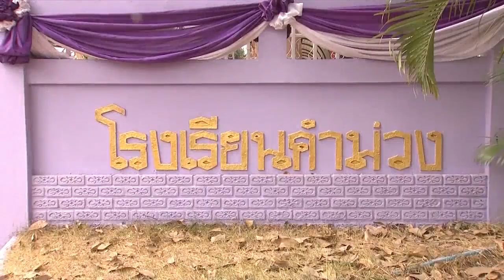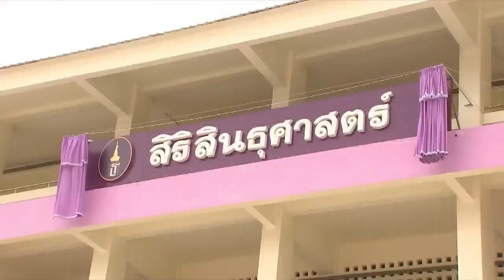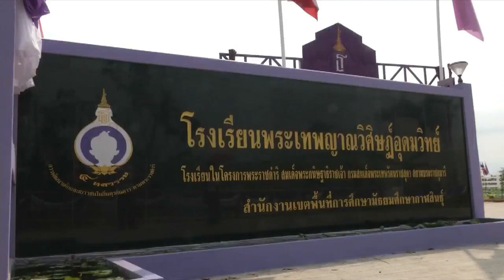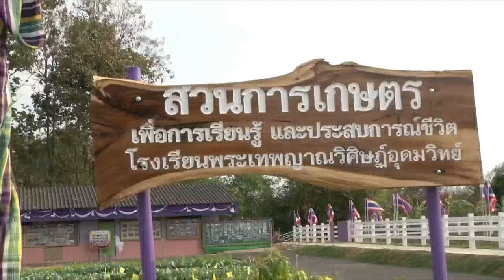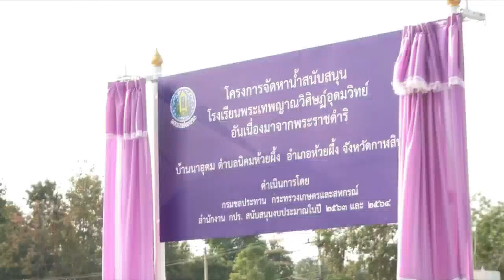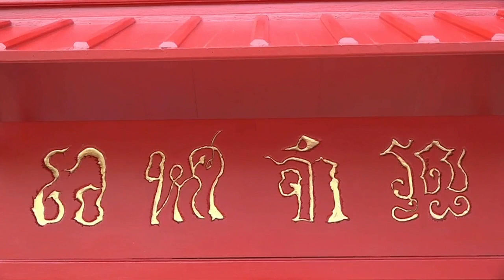ข่าวในพระราชสำนัก วันอังคารที่ 1 กุมภาพันธ์ พ.ศ.2565